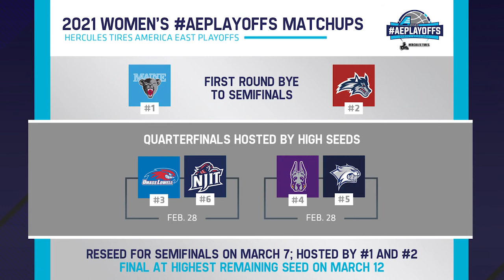Women's AEPlayoffs Preview